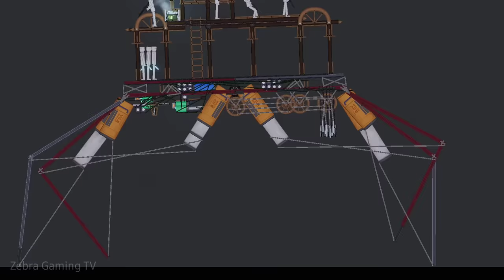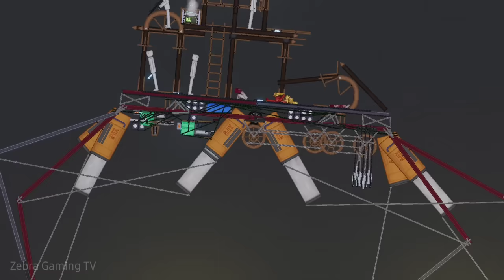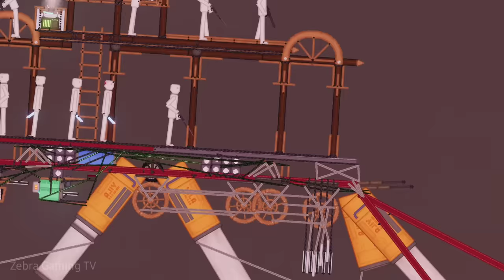People Playground vs Melon Playground on Walking House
Greenbrick Industries(R E U P L O A D)